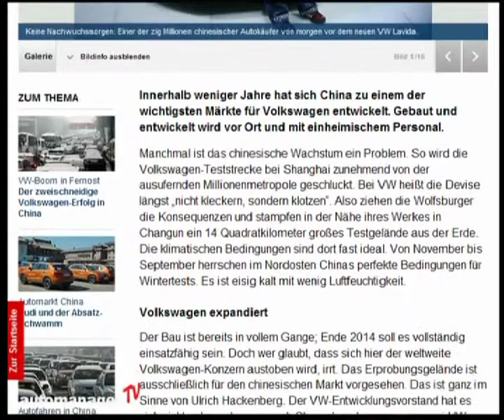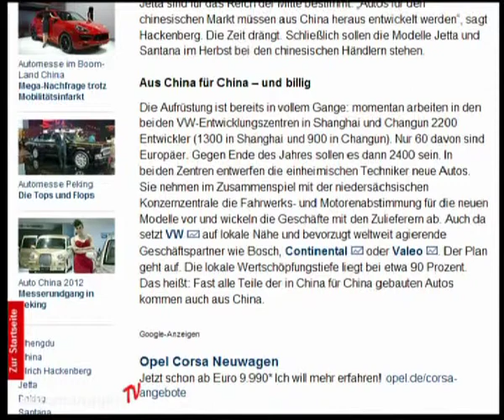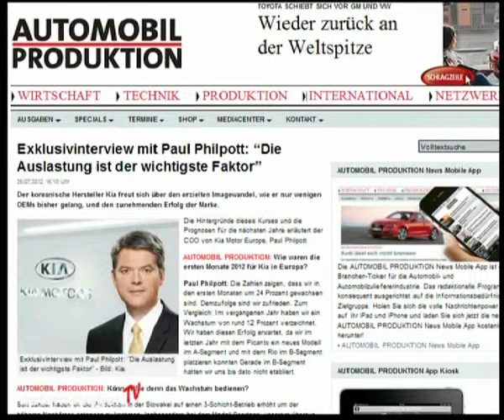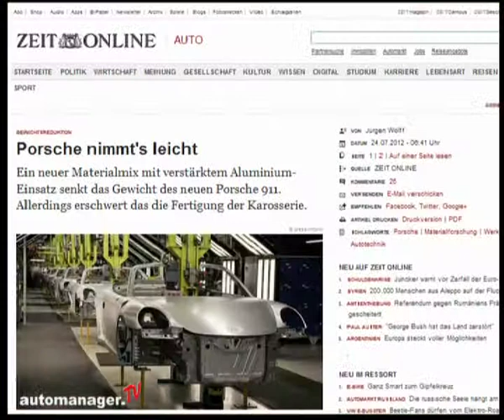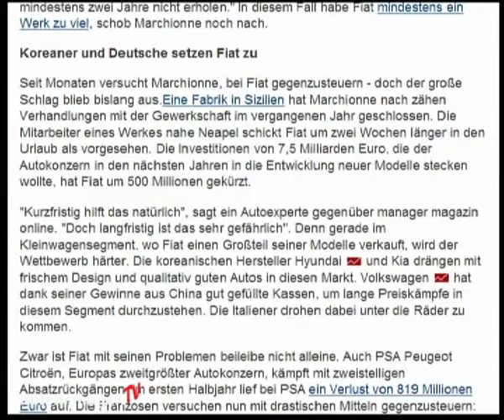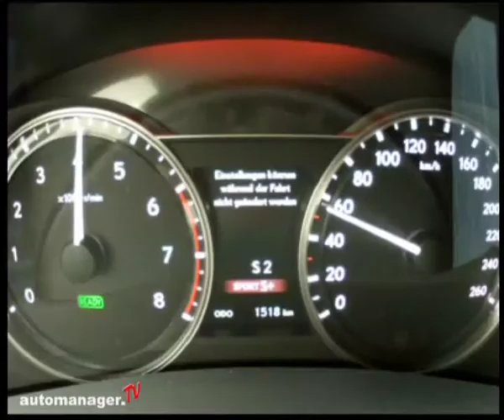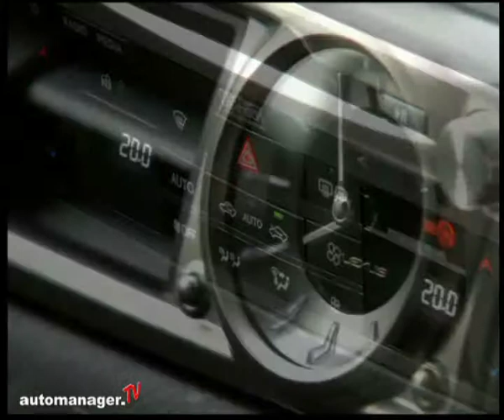auto-brunch vom 01. August 2012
In unserer aktuellen Ausgabe stellen Ihnen Moni Pappelau und Guido Marschall den neuen Lexus GS 450h vor. Natürlich erfahren Sie wieder alles Neue aus der automobilen Branche und erhalten einen Überblick über die aktuelle Presselandschaft.